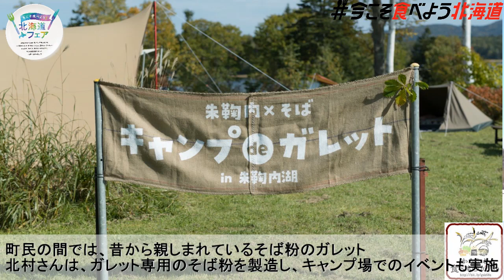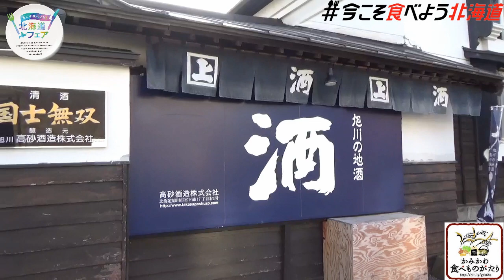【上川】「今こそ食べよう北海道」キャンペーン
北海道上川総合振興局の若手職員が上川エリアの食の魅力をＰＲしています。
また、今回紹介企業以外にも、振興局ホームページにて、かみかわの食の魅力を伝えるストーリーを掲載していますので、併せてご覧ください。
[かみかわ食べものがたり]

【制作責任：上川総合振興局商工労働観光課】